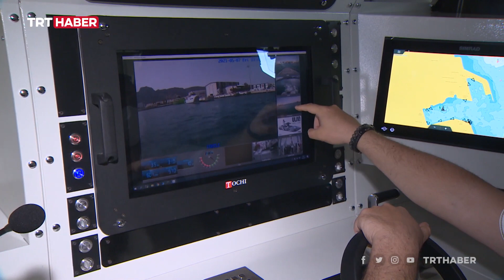Mavi Vatan'ın muhafızı yeni silah sistemi ile donatıldı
Antalya'da üretilen Silahlı İnsansız Deniz Aracı'na otomatik silah sistemi entegre edildi. Sistem sayesinde karakol ve liman koruma gibi faaliyetler daha kolay ve etkili şekilde yapılabilecek.